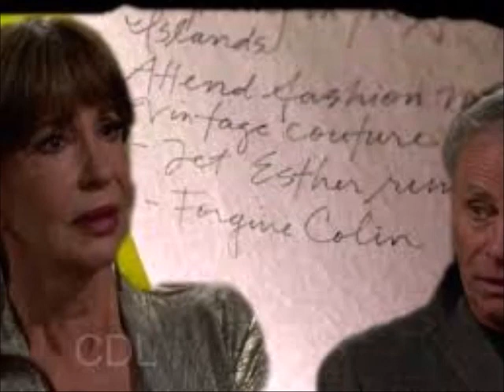The Young and The Restless For Monday March 20 2017